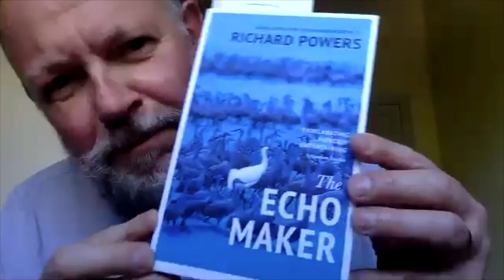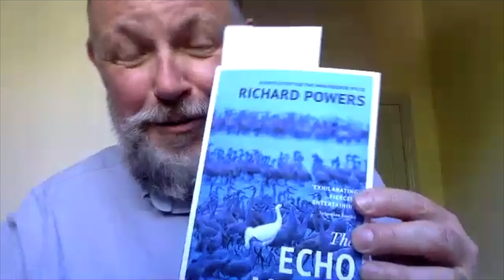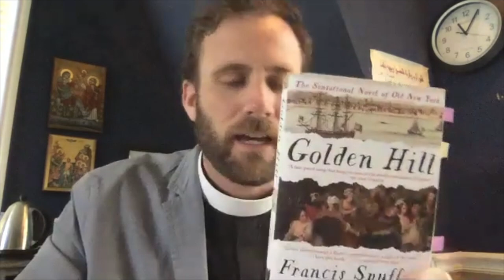Books & Authors with Francis Spufford talking about his novel "Golden Hill"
We kick off our Books & Authors Sunday school with the Rev. Neal McGowan talking with Francis Spufford about his novel "Golden Hill."